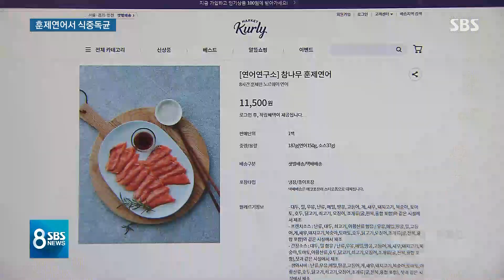유명 쇼핑몰 훈제연어에 '식중독균'…원인은 아리송 / SBS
온라인으로 식품을 주문하고 빠르게 배송받는 서비스가 요즘 인기인데요, 여기서 팔리던 훈제연어 제품에서 식중독균이 나왔습니다. 훈제연어는 추가로 가열하지 않고 먹는 데다가, 검출된 균은 면역력 약한 사람에게는 치명적일 수 있는 종류입니다.
이성훈 기자입니다.